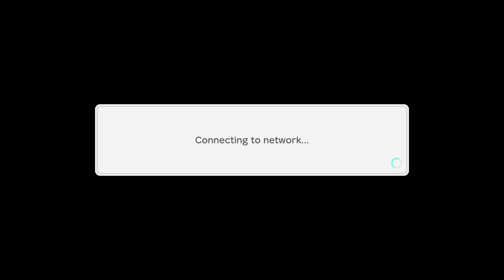A atualização de SUPER MARIO PARTY que a gente sempre queria chegou QUASE TRÊS ANO DEPOIS | Entenda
➯ Switch padrão NACIONAL no melhor preço!

➯ Compre na Cogumelo SHOP com cupom DIGPLAY!

➯Mídias físicas é na Bigboy Games!

4 Grips temático Mario
4 Grips temático Zelda

4 Grips temático Mario
4 Grips temático Zelda

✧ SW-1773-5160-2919